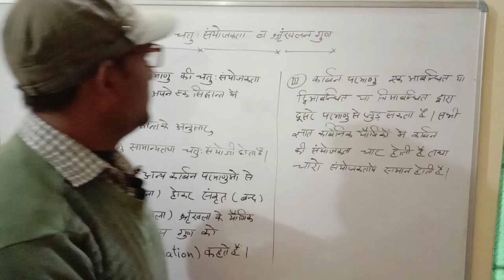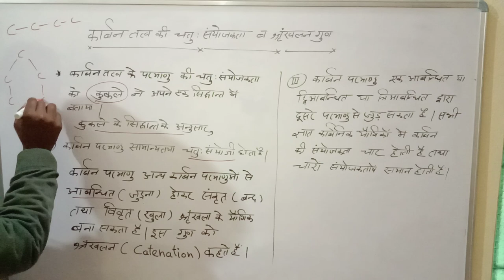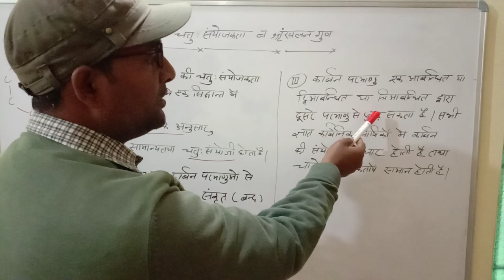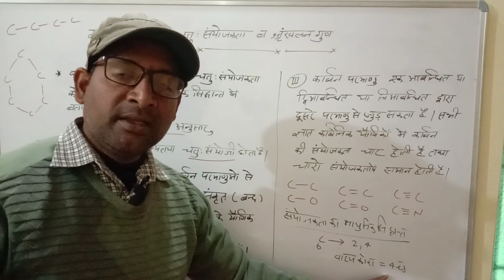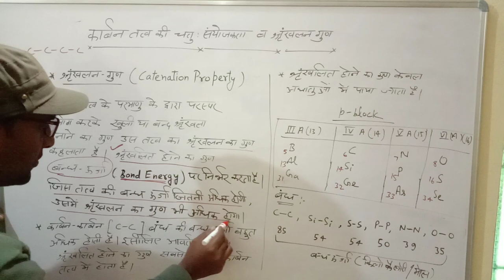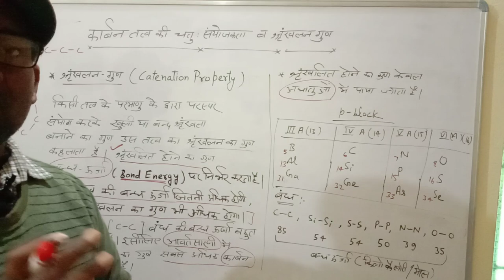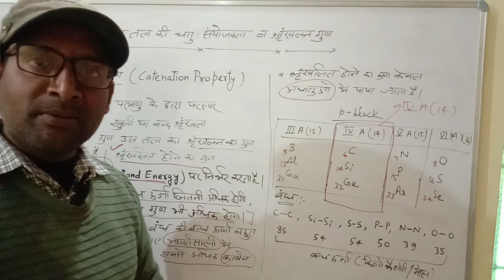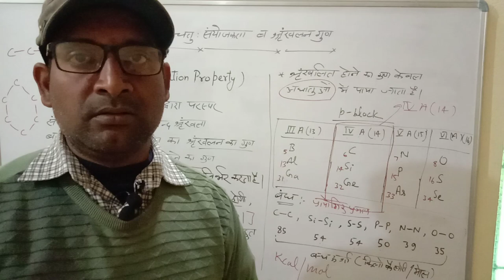Chemistry Knowledge (General Organic Chemistry/ GOC-3)Class - 10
Related to Chemistry Subject.
Class- 11 @ 12
Competitive Exams
T.G.T. @ P.G.T.
NEET @ IIT
MY YOU TUBE CHANNEL is
"Chemistry Improver".